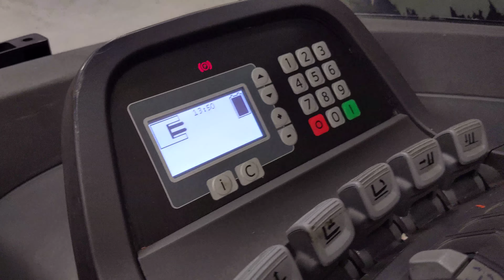34170 - BT RRE 200 RETRAK